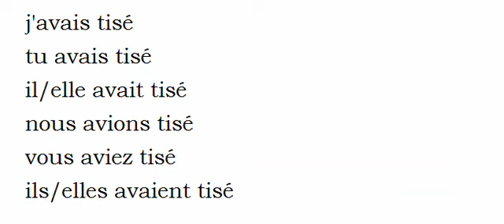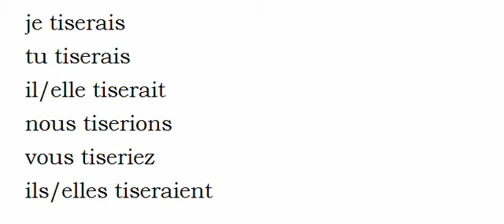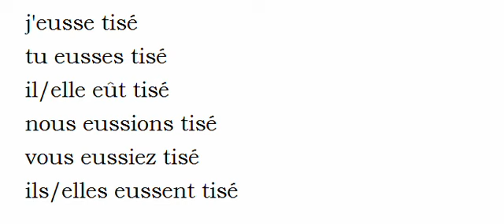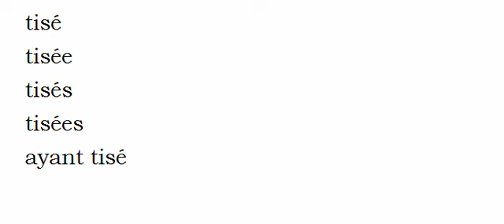الفعل الفرنسية = Tiser